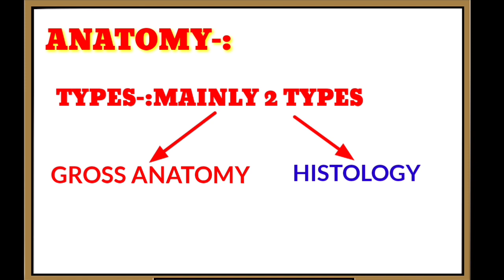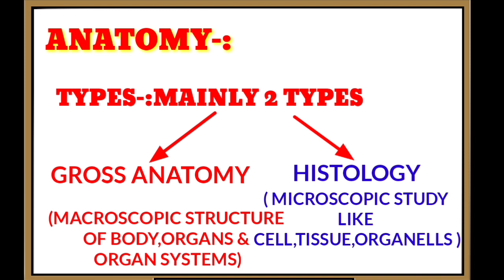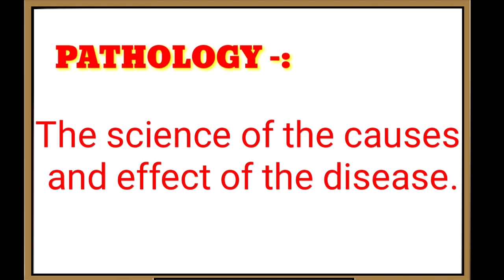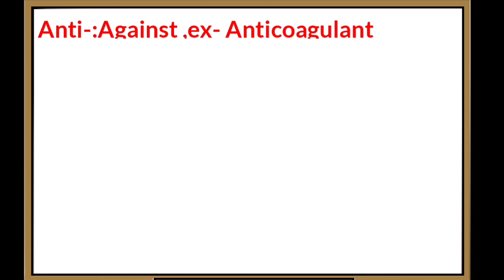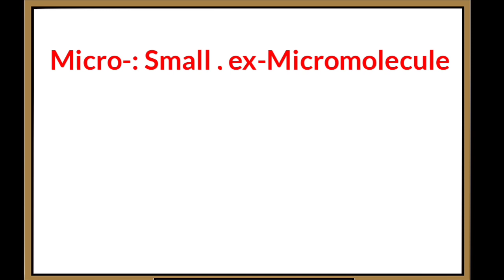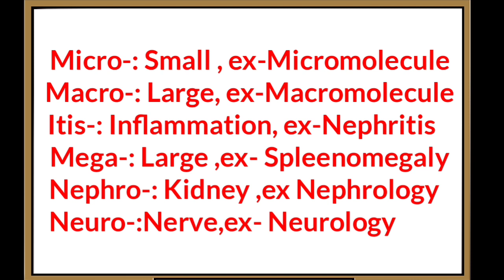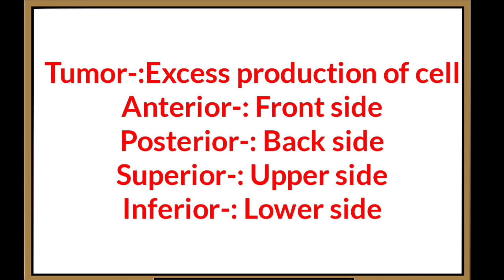ANATOMY & PHYSIOLOGY GOLDEN POINTS📝KEY TERMS🔑EASY DEFINITION❗FULL EXPLANATION❗FOR ALL NSG. STUDENTS❗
A SMALL TRY TO HELP YOU PREPARATION FOR--::
AIIMS
ESIC
BSF
OSSSC
NHM
RRB
CHO
NORCET
PGI
NURSING QUESTIONS AND ANSWERS.
NURSING MCQ
NURSING COMPITATIVE EXAMS.
NURSING QUERIES.
NURSING ADMISSION.

Jay Jagannath 🙏🙏🙏